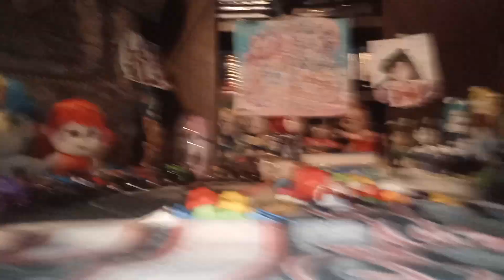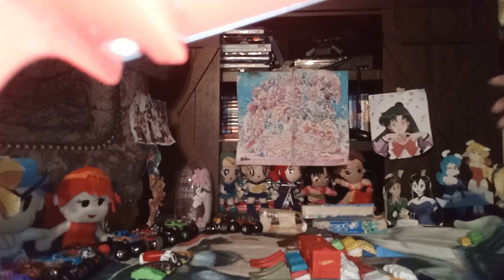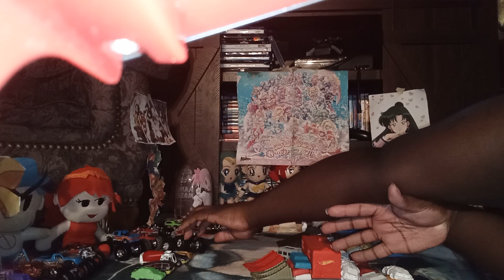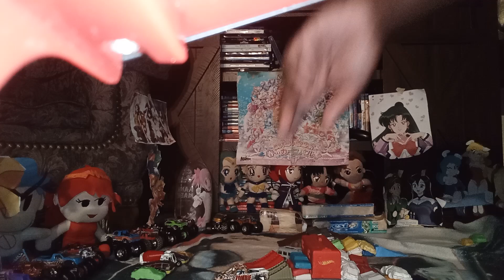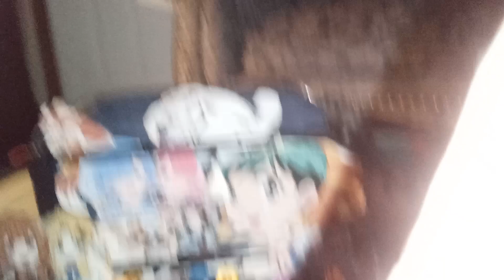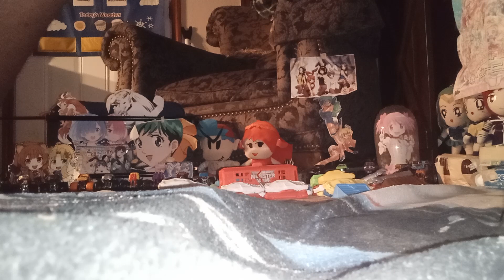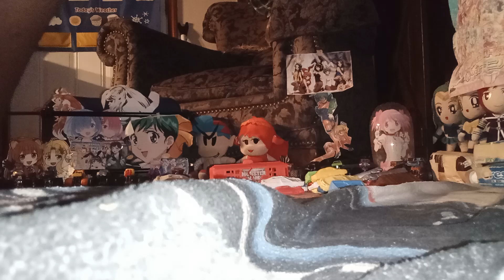ushra drive Or DIE Glendale Arizona both shows from 2016 part 2